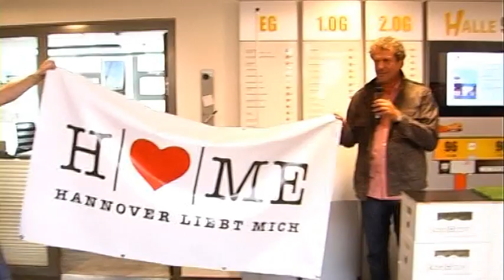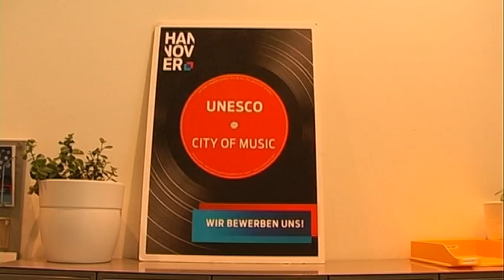"Welcome Home" - Ein Song für Hannover von Terry Hoax und den "Home Singers"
"Welcome Home" - so heißt der Song für Hannover, der im Zuge der Kampagne "Home - Hannover loves me" entstanden ist. Auf Initiative vom [kreHtiv] Netzwerk Hannover und hannoverimpuls haben sich zahlreiche Künstler aus der Musikszene Hannovers zusammen gefunden und einen gemeinsamen Song interpretiert. Geschrieben und aufgenommen wurde er von der Hannoverschen Rockband Terry Hoax mit Frontsänger Oliver Perau. Produzenten sind Marco Heggen, ehemaliges Mitglied der Hannoverschen Band „Marquess", und der Musikproduzent Jens Krause. Für die Aufnahmen sind rund 30 Sängerinnen und Sänger aus Hannover ins Studio gekommen, um den Song gemeinsam zu singen. Der Song „Welcome Home" leistet auch einen Beitrag zur Bewerbung der Stadt Hannover als „Unesco City of Music", die Oberbürgermeister Stefan Schostok unterstützt. Das Motto der Bewerbung:
„Eine Stadt im Chor". Bei der Fête de la Musique am 21. Juni wird „Welcome Home" um 18.30 Uhr von verschiedenen Künstlern auf allen Bühnen parallel gespielt.

Kamera: C. Carparelli
Redaktion: S. Fischer